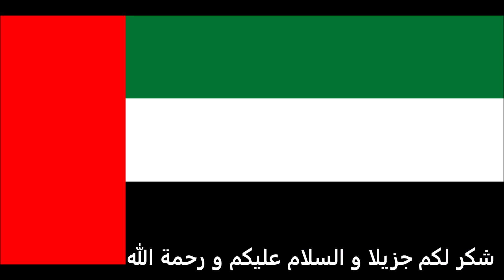الاوراق المطلوبة للتقديم على تأشيرة اليونان للاماراتيين - Greece visa for Emiratis